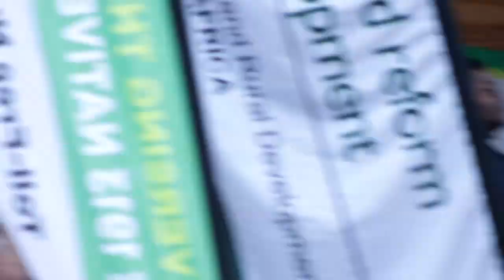Minister Thoko Didiza on farm title deed handing over ceremony in Lephephane, Tzaneen in April 2023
Min Didiza on land restitution and tilte deed handing over ceremony in Tzaneen, Limpopo. the farm was under Merensky. Present were Mopani District, MEC for Rural Development in Limpopo, the mayor of Greater Tzaneen and chief Mogoboya of Batlhabine